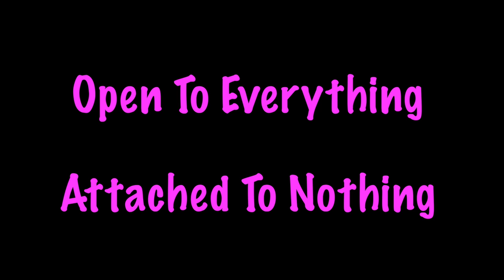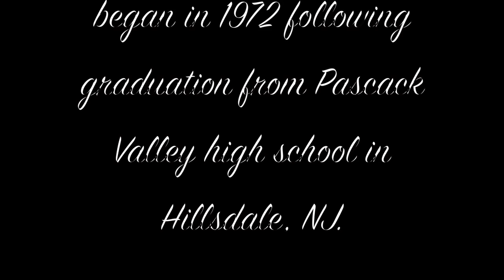DJM Designs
Deborah Mikell came out of the womb with a crayon in her hand. Her career in art began in 1972 following graduation from Pascack Valley high school in Hillsdale, NJ.